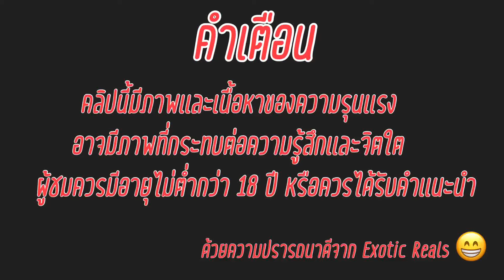Exotic Reals : ให้อาหารงูทับสมิงคลา ( Feeding Malayan Krait )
คลิปนี้เป็นการให้อาหารงูทับสมิงคลาที่สามารถกินงูด้วยกันเองได้เเต่คลิปนี้ผมจะใช้งูที่ตายเเล้วในการให้เขากินมาดูหันว่าจะเป็นอย่างไร

[Exotic Reals] เข้าร่วมสแควร์ของ LINE
แชร์ข้อมูลสอบถามข้อมูลเกี่ยวกับการเลี้ยงสัตว์เลี้ยงต่างๆ